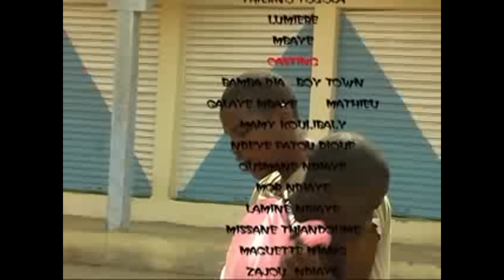Boy town : SCOOTER BI (Théâtre Sénégalais)